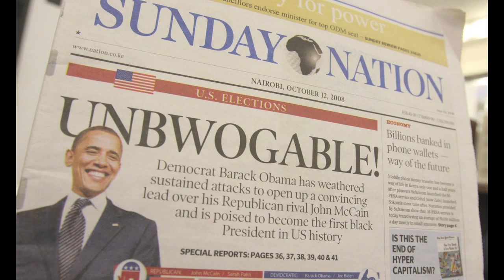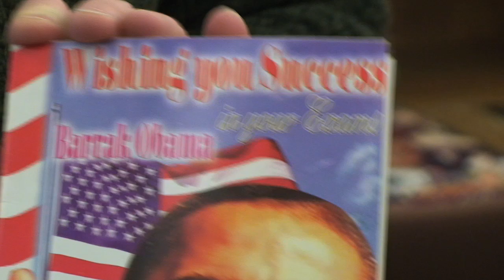Library Exhibits African Response to Obama's Election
For every Obama T-shirt, Obama handbag and pair of Obama pajamas created in this country, there are Obama collectibles created in Africa. And the Herskovits Library of African Studies at Northwestern University -- the largest library of Africana anywhere in the world -- is intently collecting them.

Northwesterns Herskovits Library has assembled what is undoubtedly the largest collection of Obama T-shirts, CDs, buttons, bumper stickers, artwork, posters and other materials created in Africa. And, just in time for the inauguration, it has expanded an exhibition of items from its Africas Response to Obama collection and extended it through Feb. 27.